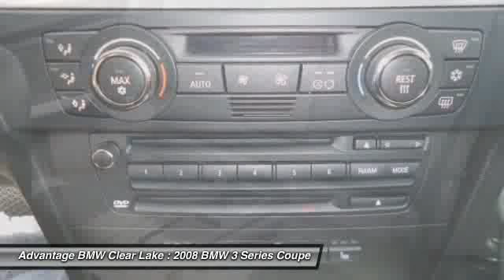2008 BMW 3 Series Coupe at Advantage BMW Clear Lake 8E065944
Check out this 2008 BMW 3 Series Coupe.  STEPTRONIC automatic transmission ,Sports leather steering wheel  - With paddle shifters,Comfort Access system ,Power rear sunshade ,Heated front seats ,Brushed Aluminum trim ,Navigation system  - (Will add (6UH) Real Time Traffic Information and (620) Voice activation),HD radio ,Satellite Radio,iPod and USB adapter ,Premium Package  - Includes: Universal Garage Door Opener; Auto-dimming interior and exterior mirrors; Auto-dimming rearview mirror; Lumbar support; Digital compass mirror; BMW Assist; Leather Dakota.  The Special Internet Price is $31888. Contact the dealership today at (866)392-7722.